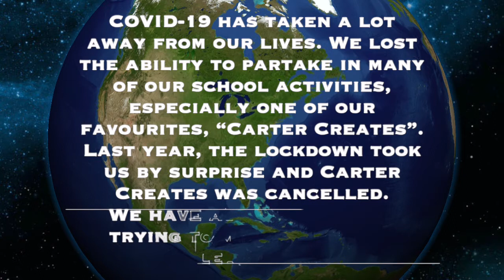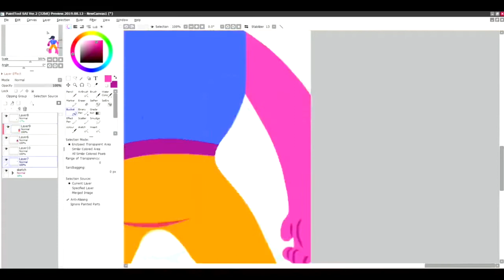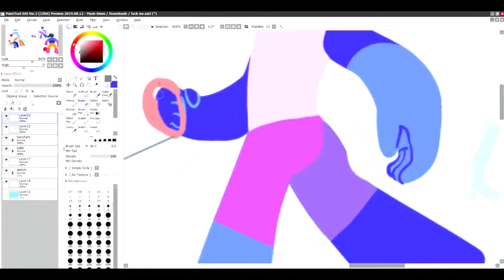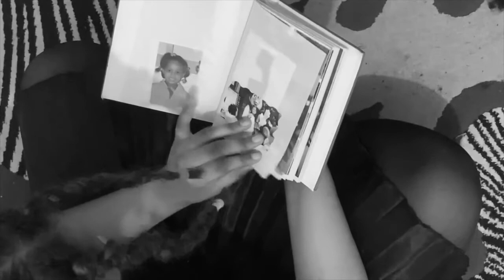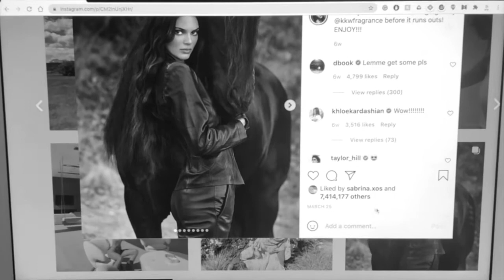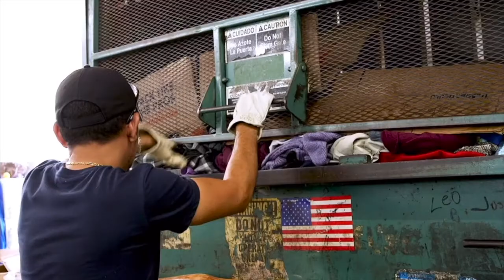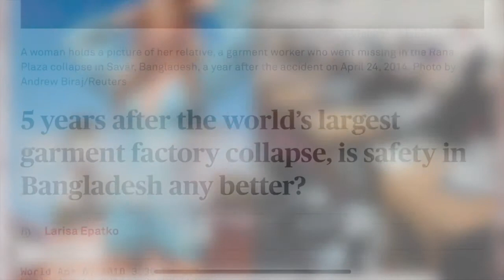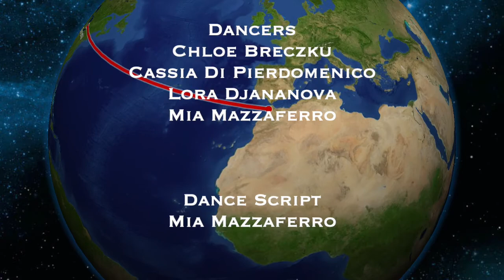Life As A Quaranteen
Grade 12 Religion

COVID-19 has taken a lot away from our lives. We lost the ability to partake in many of our school activities, especially one of our favourites, “Carter Creates”.

Last year, the lockdown took us by surprise and Carter Creates was cancelled. We have adapted and are trying to manage virtual learning. With the continuation of Carter Creates this year, we are blessed with the ability to close off our final year of high school the same way we ended our first; with an integrated arts performance.

Ms. Engenheiro’s Grade 12 Religion class has examined ethical and moral principles that affect our world. We touched upon many different issues that have an influence our morals.

During this pandemic, we have been forced into a situation which made us examine the use of technology so prevalent in our lives and how it influences our moral decisions.

Our class has collaborated to artistically present the issues that play on our conscience by the extensive use of modern day technology in our every day lives.